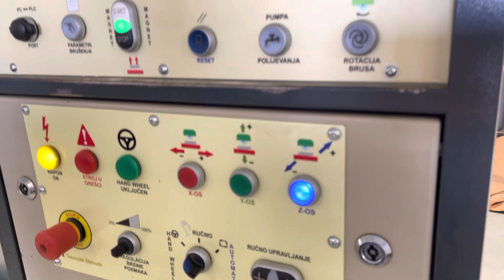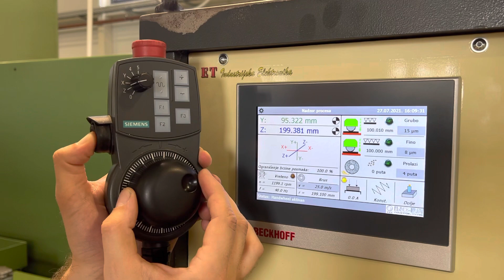Grinding machine 4 axis NC using Beckhoff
4 Axis grinding machine controlled by Beckhoff TwinCAT 3 system. The machine is capable of grinding surfaces and profiles in μm accuracy. 2 axis are used to control the grinding process and 2 axis are used for dressing of the wheel. There is also possibility to have an option of the dressing process ether with 2 axis manipulator or on the table of the machine.

TwinCAT 3 Panel-PC: CP2607
TwinCAT 3 Base: TC3 PLC/NC PTP
TwinCAT 3 Functions: TC3 PLC-HMI
And various Beckhoff I/O + EtherCAT coupler as a slave device
Danfoss: FC280 frequency drive